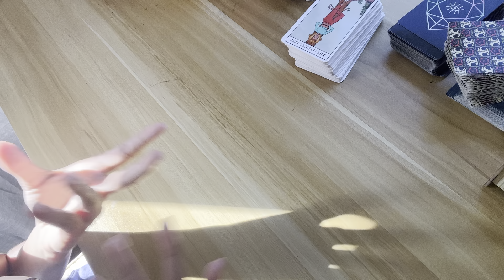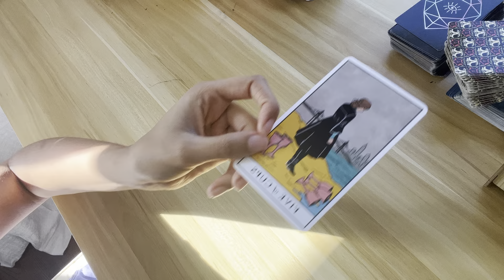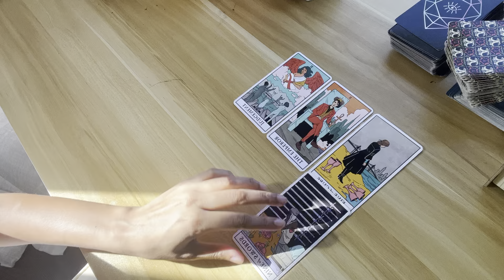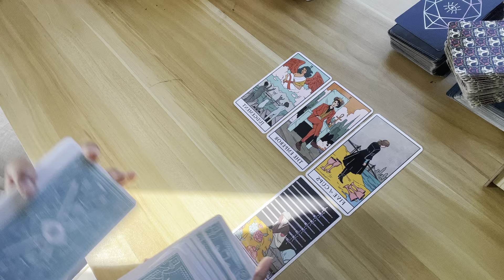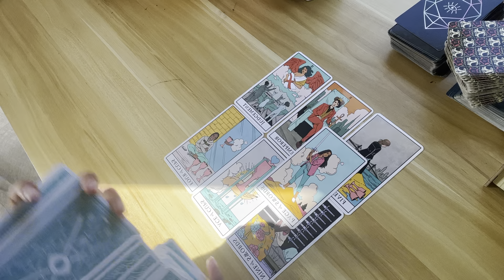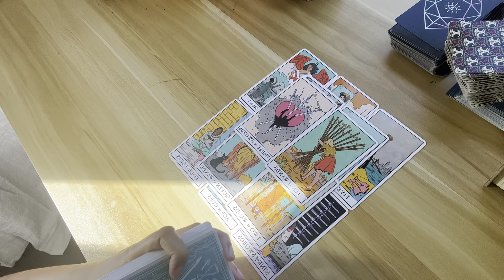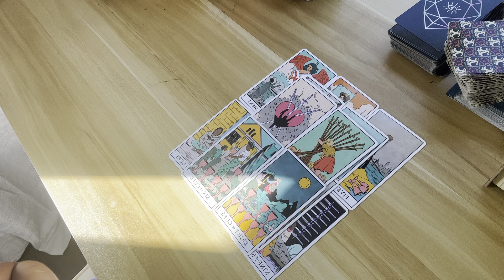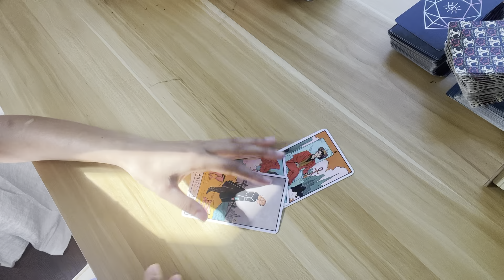👑AQUARIUS OCTOBER 2022, THIS PERSON IS OBSESSED WITH YOU!! 🫶🏽THEY CANT STAND BEING AWAY FROM YOU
$30 Personal Reading Offer.

                        Or